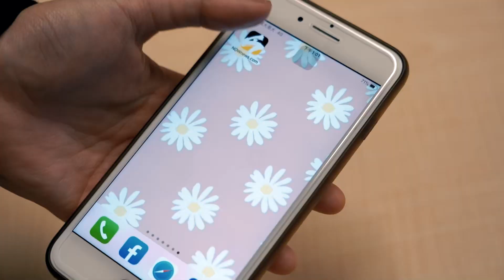PLG／與張傑瑋解約就是要他？！高雄鋼鐵人首輪指名世新外籍生丹尼爾｜NOWnews